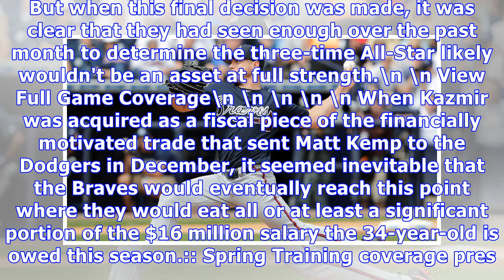Braves release pitcher scott kazmir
By Mark Bowman MLB.com @mlbbowman LAKE BUENA VISTA, Fla. -- Instead of continuing to try to figure out how to uncomfortably fit Scott Kazmir into their plans, the Braves opted to release the veteran left-handed pitcher shortly after he provided an unimpressive outing during Saturday's 8-3 loss to the Yankees. Initially, the Braves said Kazmir exited Saturday's outing with a fatigued left arm. But when this final decision was made, it was clear that they had seen enough over the past month to det...